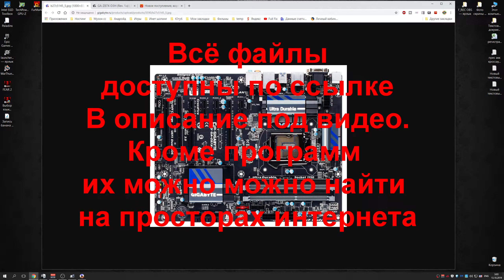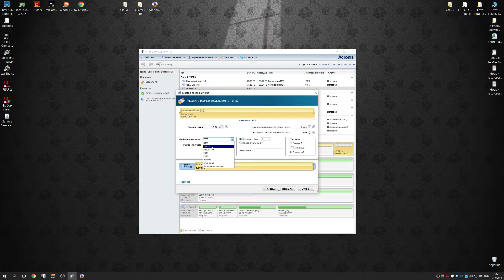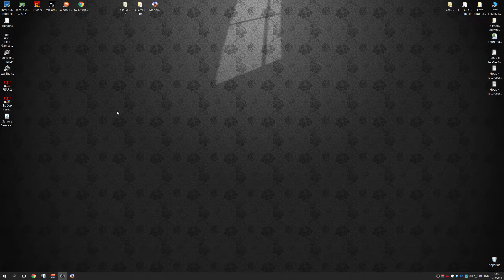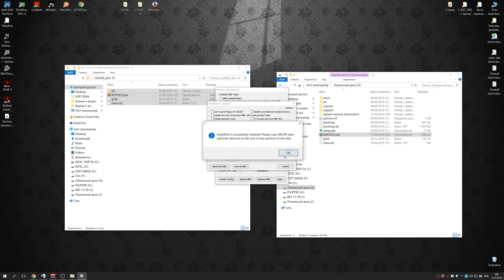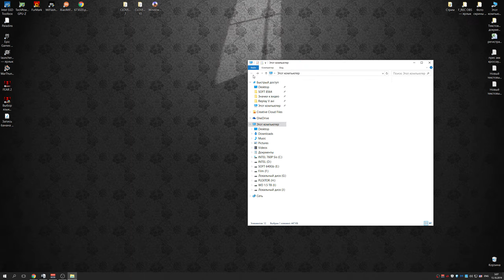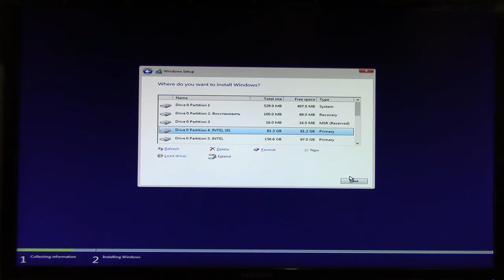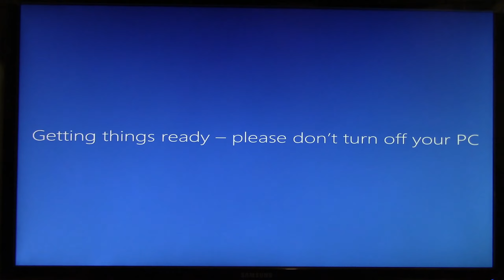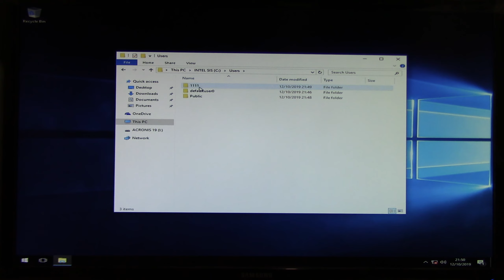Установка Windows 10 на M.2 NVMe (На HDD Clover + windows 10) Без модификации биос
Подробное видео как установить ОС на SSD M.2 nvme, Без модификации биос.
Существуют два решения. Первое модифицировать биос, добавить в него драйвер nvme, это сложно и есть много нюансов, не на всех материнских платах это можно сделать. Второй вариант, без модификации биос, позволяет до загрузки ос загрузить драйвер nvme, такое решение позволит запустить ос с SSD накопителя на любой материнской плате.

Основной контент познавательно-развлекательный.
По различным настройка программ,  устранением неисправностей